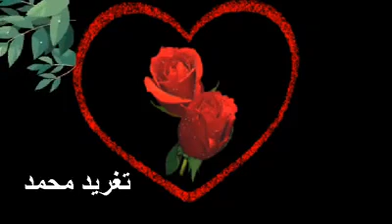محمد حسنين ياناس انتو وين انتو ما بنتو كلمات حسين عثمان منصور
شذى زاهر
والنسيانة وجافيانا ما طارية وخلّوا الروح في الدموع وخلّوا النار في الضلوع لي عزالنا واعدانا شمتّو يا ناس انتو وين انتو ما بنتو ورّوا قلوبنا وين انتو وليه غبتو ما بنتو   كل الدنيا ولهانة بي ريدا وحتى الظبية غيرانة من جيدا وحبّي ليهم ما رعوه دون اسباب ودّعوه لارواحنا واعمارنا ودّرتو يا ناس انتو وين انتو ما بنتو  ورّوا قلوبنا وين انتو وليه غبتو ما بنتو   شفت الدنيا ضاحكالي في عيونا وحتى الفتنة ساجدالا مفتونة وكل ليلاً بي صباحو وكل صدّاح بي نواحو وانا غير ليلي ونوحي ما درتو يا ناس انتو وين انتو ما بنتو ورّوا قلوبنا وين انتو وليه غبتو وما بنتو  الجافين وناسين دوام لينا وخلّوا العبرة حيرانة في عينينا شوقي ليهم ضوّ نار حنّ جانا ولينا زار لآلامنا وأحزانا شتّتو يا ناس انتو وين انتو ما بنتو ورّوا قلوبنا وين انتو وليه غبتو ما بنتو